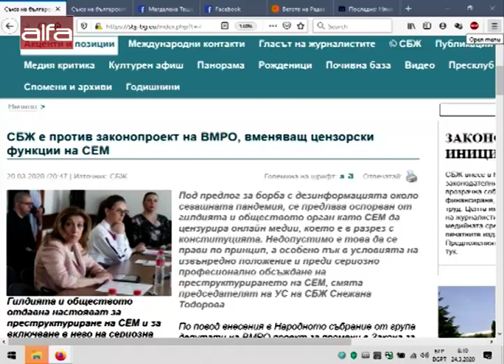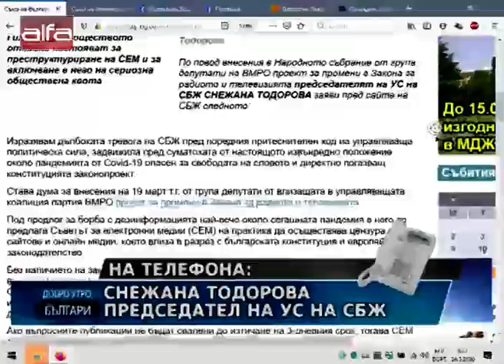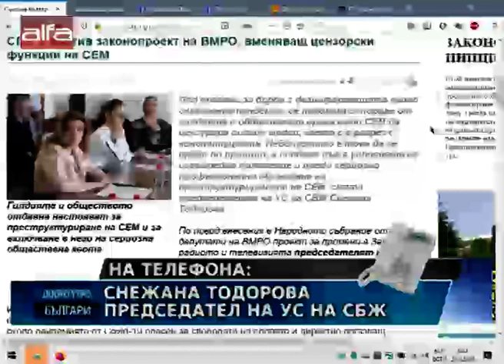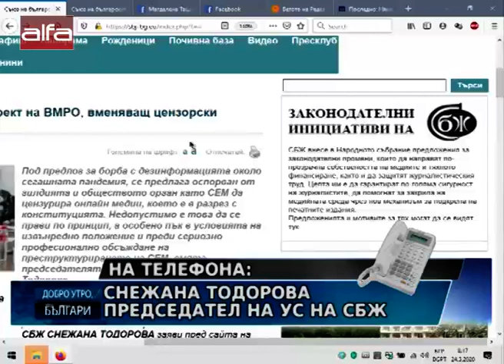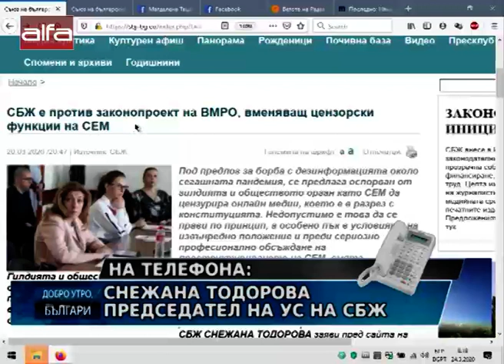СБЖ е против законопроект на ВМРО, вменяващ цензорски функции на СЕМ /24.03.2020 г./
По телефона: Снежана Тодорова - председател на УС на СБЖ